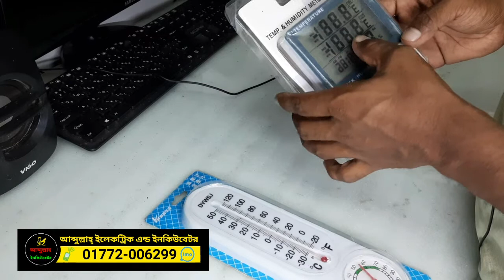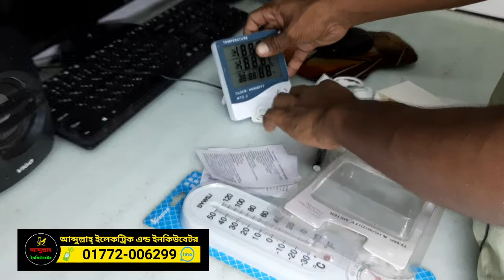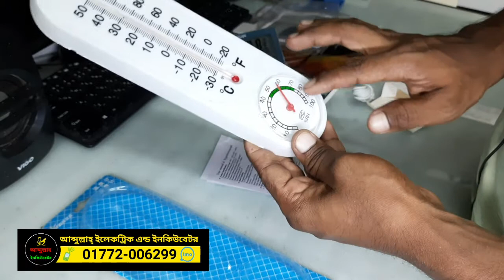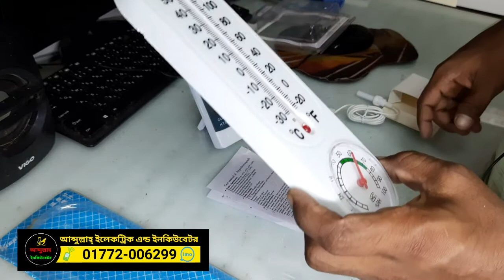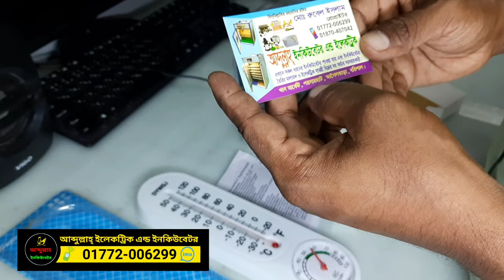ইনকিউবেটর মেশিন তাপমাত্রাও হিউমিডিটি পরিমাপ করার মিটার incubator temperature and humidity hygrometer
কিভাবে হিউমিডিটি ও তাপমাত্রা পরীক্ষা করা হয়।
ইনকিউবেটর মেশিনের তাপমাত্রা ও হিউমিডিটি পরীক্ষা।
ইনকিউবেটর মেশিনের তাপমাত্রা পরীক্ষা।
ইনকিউবেটর মেশিনে হিউমিডিটি পরীক্ষা।
ডিম থেকে বাচ্চা ফোটানোর ইনকিউবেটর মেশিনে তাপমাত্রা ও হিউমিডিটি পরীক্ষা করার মিটার।
ইনকিউবেটর মেশিনে তাপমাত্রা ও হিউমিডিটি সঠিক পরিমাপ করার হাইগ্রোমিটার।

How humidity and temperature are tested.
 Temperature and humidity test of incubator machine.
 Temperature test of incubator machine.
 Humidity test in incubator machine.
 Meter for checking temperature and humidity in an incubator machine for hatching chicks from eggs.
 Hygrometer to accurately measure temperature and humidity in an incubator machine.

📌যোগাযোগ করুন ইনকিউবেটর মেশিন বা ইনকিউবেটর তৈরির যাবতীয় মালামাল প্রয়োজনে।

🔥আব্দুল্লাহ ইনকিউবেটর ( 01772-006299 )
🌟আমাদের ঠিকানা : পয়সারহাট, আগৈলঝাড়া, বরিশাল।

👉বাংলাদেশের যেকোনো স্থানে পণ্য নিতে পারবেন।
👋পণ্য হাতে পেয়ে টাকা পরিশোধ করার নিশ্চয়তা আছে।